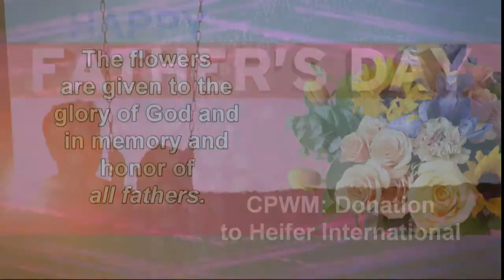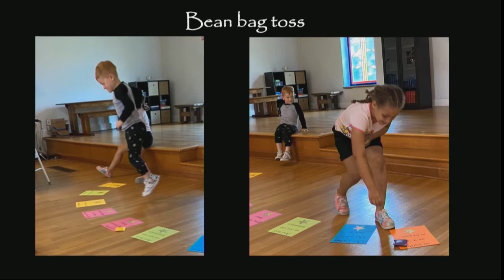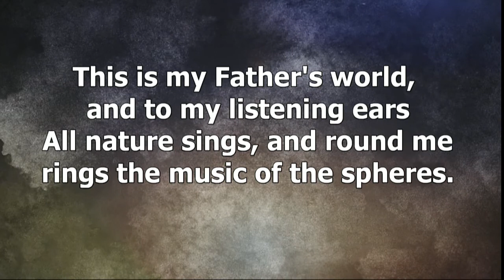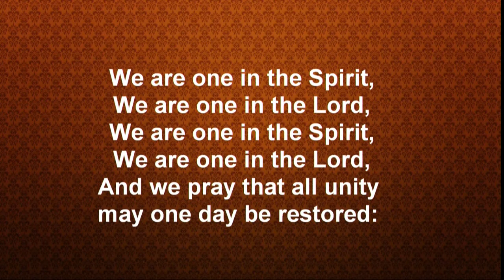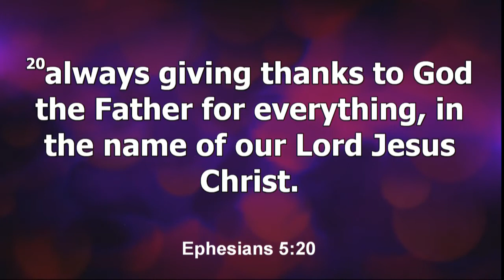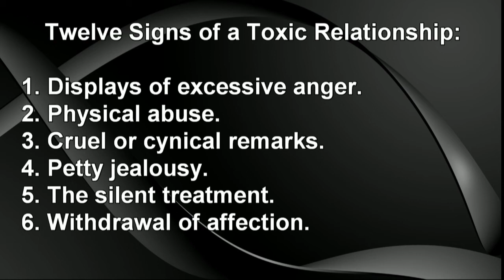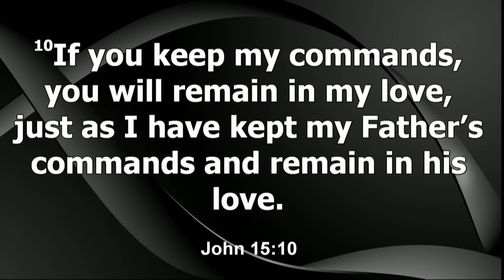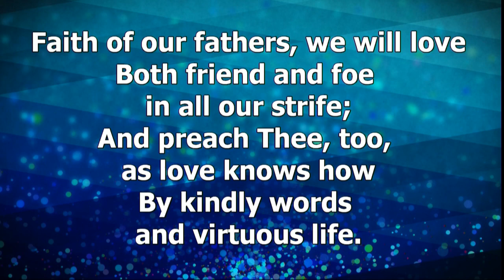Service June 20, 2021 Father's Day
Scripture Reading Ephesians 5:1-2, 15-21

PRIORITIES AND PROMISES
CARE MORE
Home Improvement.
If we want to improve our homes,
We need to care more.
Ephesians 5:1-2
Take Out the Trash.
What do you need to throw out?
Ephesians 4:31, 1 Cor. 13:4-5, Gal. 5:19-20
Remodel the House.
Do you want to improve your relationships?
98% of us say that we do.
What are the first things in your life?
COOPERATE MORE
From a House to a Home.
A house is where we live.
A home is where life happens.
It can be a shelter, a harbor,
a hospital, a sanctuary.
The Bottom Line of Life.
No price tag can reflect its value.
No gauge can measure its influence.
Bend or Break.
More relationships die of inflexibility
than any other cause. Ephesians 5:21
Five major disagreement areas in marriage:
money, sex, kids, in-laws, scheduling.
COMMIT MORE
Be Careful!
Commitment is key.
Ephesians 5:15-16
Asleep at the Wheel.
Influence begins with paying attention.
It tells us what matters the most.
What we concentrate on and commit to
will determine what we will become.